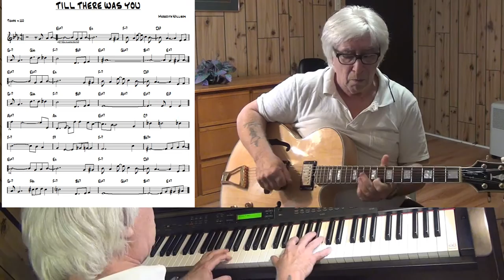Till There Was You - Jazz guitar & piano cover - Yvan Jacques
music written by Merdith Willson - improvisation guitar & piano Yamaha CLP 270